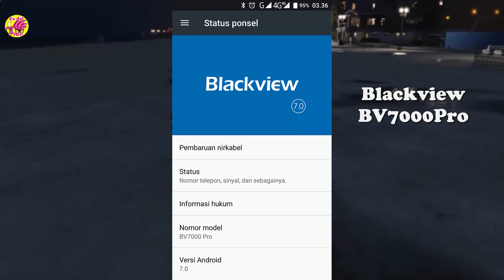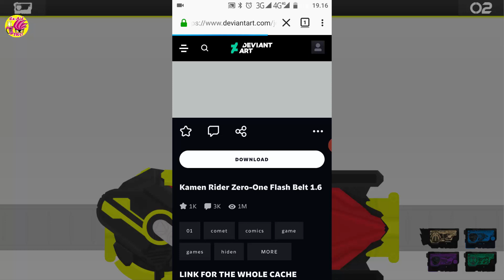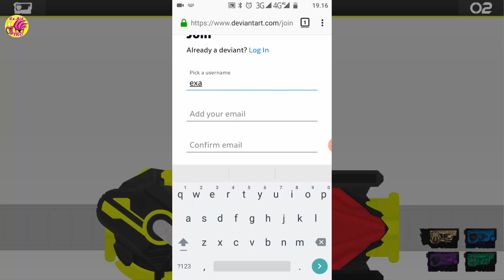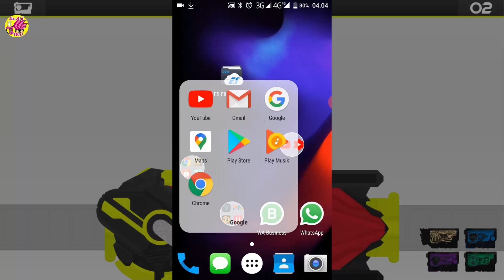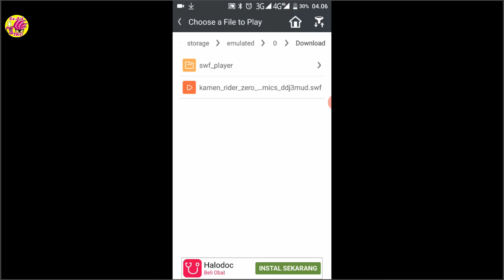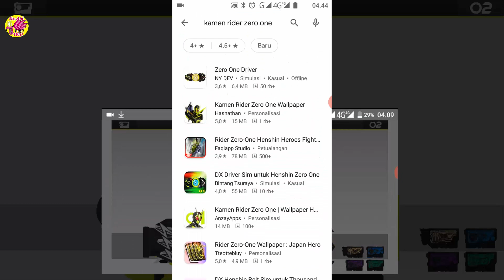Main Flash Kamen Rider Zero One di Android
How to Play Flash Kamen Rider Zero One on Android.
Cara Menjalankan Flash Kamen Rider Zero One di Android.